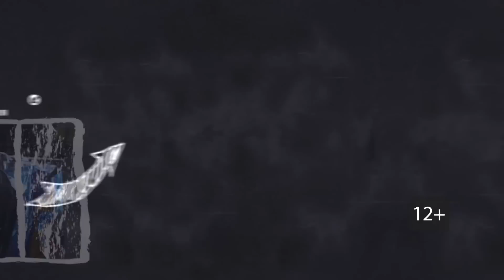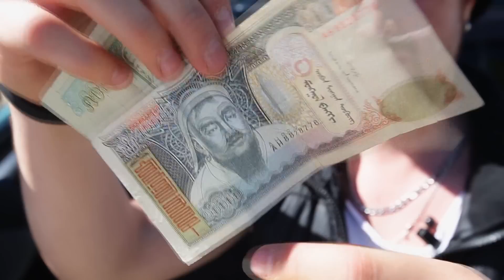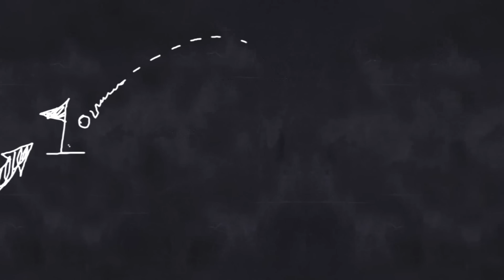Здесь был Саша. Монголия 2